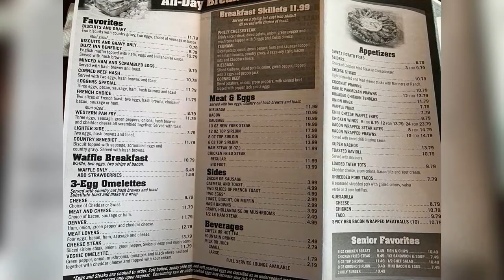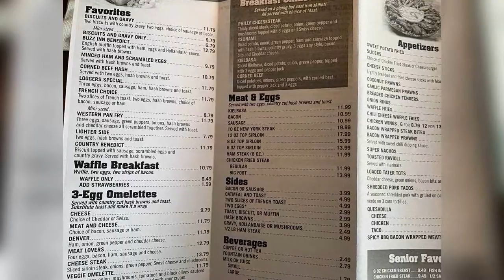VLOG - LOJA DA FUNKO NOS EUA + CAFÉ DA MANHA AMERICANO║VEDA 16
INGLÊS
►Curso de inglês COMPLETO online e ace$$ível

►Está se preparando para fazer o TOEFL? Isso aqui te ajuda:

Gosta de saber sobre vida nos Estados Unidos, Intercâmbio e viagens?
Me segue no instagram :
Baixe meus ebook GRATUITO:
► "Au Pair - Guia Prático" - um guia COMPLETO para te ajudar no processe desse INTERCÂMBIO, desde os requisitos até o que você precisa fazer quando chegar aqui!
FACULDADE NOS EUA
► Meu ano de Au pair | StoryTime (Canal Priscila Sanches)